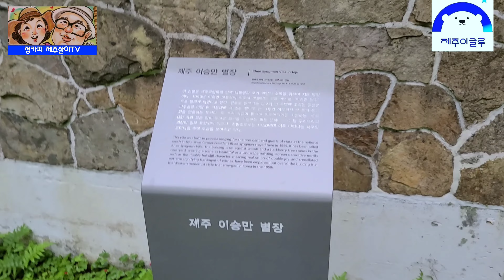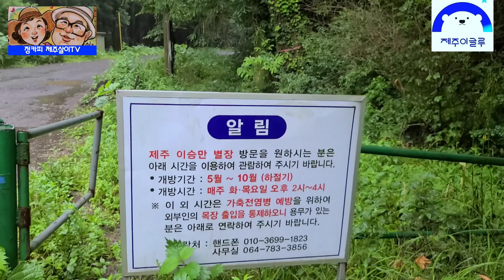제주여행숨은명소/ 이승만대통령 별장/정카피제주살이TV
제주 이승만 별장 가봔?

초대 대통령 이승만 별장 하면
고성 화진포에 있는 별장을 떠올리시죠.제주도에도 이승만 별장이 있답니다.서귀포 구 파라다이스호텔 내에 겨울별장이 있었고,송당에 여름별장이 있습니다.

송당리 거슨새미오름 주차장에 주차를 하고,도로 건너 민오름 가는 방향으로 비포장 삼나무숲길을 1.5km정도 걸어가면 제주 이승만 별장과 만나게 됩니다.

서양식 건축양식과 제주돌담이
조화된 단층주택으로 대통령과 국가 귀빈들의 숙소로 사용되어 귀빈사로
불리다가 1959년 이승만 대통령이
숙소로 사용하면서 이승만 별장으로 불리게 되었답니다.

대한민국 근대문화 유산으로 지정되었지만,소박한 건물과 내부는 대통령 별장치고는 초라하게 느껴집니다.대한민국의 역사인 가슴 아픈 제주4.3사건의 책임자로
외면당하고 방치당하는 것 같아 안타까웠습니다.

별장 앞의 거대한  팽나무와 2그루의 동백나무 사이로 여름 비는  쏟아지고,삼나무 편백나무 숲으로  둘러싸인 제주 이승만 별장은 왠지 쓸쓸하게 느껴지더군요.

관광지도에도 없는 또 하나의 숨은 명소 제주 이승만 별장. 5~10월 매주 화,목 2~4 시 방문이 가능하답니다.

정카피 제주속 제주여행 이야기

1막인생 서울살이 35년
2막인생 제주살이 7년차
국민CM SONG 쵸코파이
정카피의 제주살이TV 이야기

35년만의 혹한 제주겨울연가/풍산개와 진돗개의 결투?놀이?

화성의 우주기지 닮은 이색돔숙소
[제주이글루]로 초대합니다